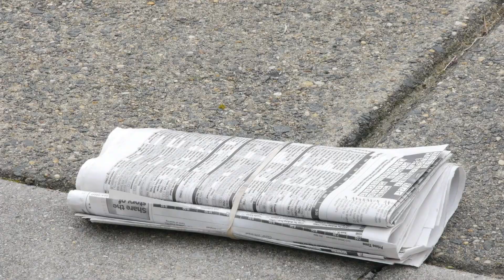Quarantine Vlog: Quarantine Fashion Show // Social Distancing Day 26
Day 26 of the quarantine vlog and the Marino clan shows off the latest quarantine fashion trends in their Marino Quarantine Fashion Show.

Check out as the Marino's try to adjust to quarantine all while living under the same roof.